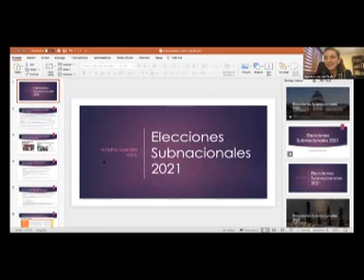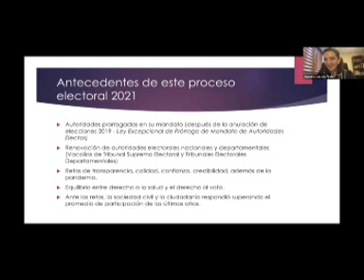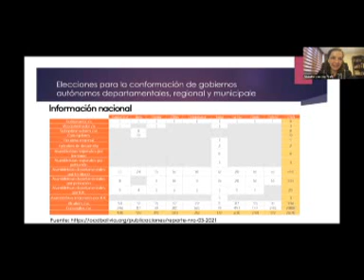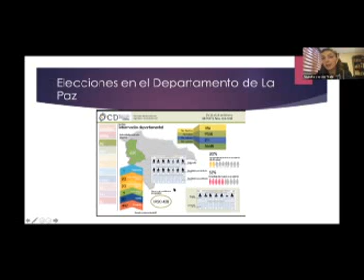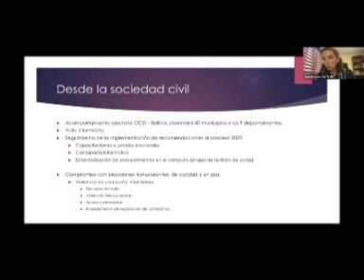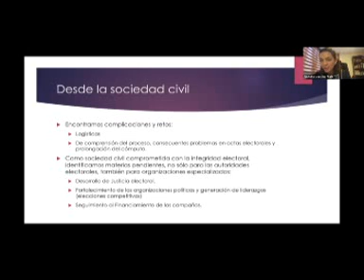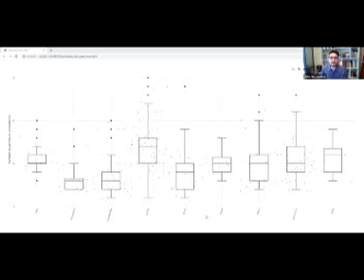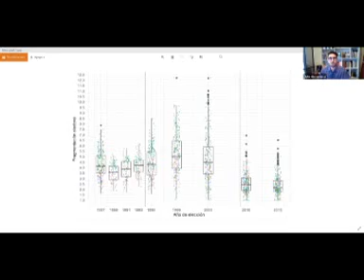Webinar CAOESTE: "Elecciones Subnacionales en Bolivia 2021"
Panelistas:
-Eric Cícero Landívar
-Violeta van der Velk
-Julio Ascarrunz